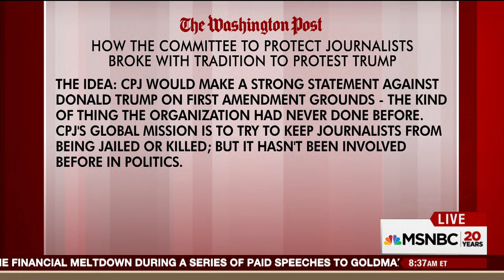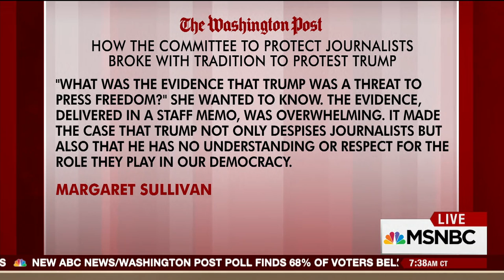Committee To Protect Journalists: Donald Trump An 'Unprecedented Threat' | Morning Joe | MSNBC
The Washington Posts's media columnist Margaret Sullivan discusses how Donald Trump is threatening press rights in the U.S. and how a journalism advocacy group is opposing the candidate.